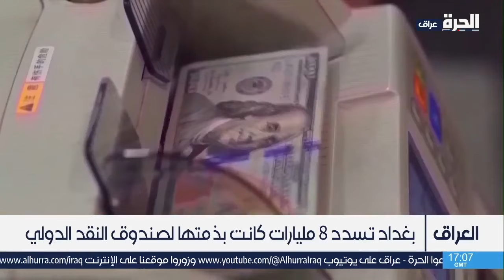بشروط.. صندوق النقد يتوقع نمو الاقتصاد العراقي خلال العامين المقبلين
ريتشارد وايتز مدير مركز التحليل السياسي العسكري في معهد هدسون، ورئيس المركز العراقي للتنمية الإعلامية الدكتور عدنان السراج، يتحدثان عن توقعات صندوق النقد الدولي بانتعاش الاقتصاد العراقي خلال العامين المقبلين، والتوصيات التي تتضمنها التقرير.

حمل تطبيق "الحرة كونيكت" للتلفزيونات والهواتف الذكية:

أمازون فاير